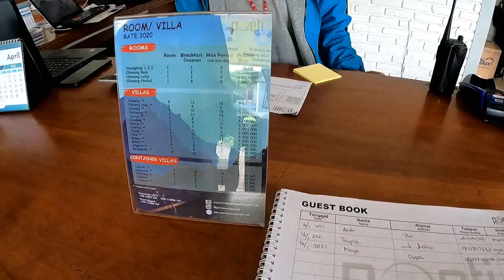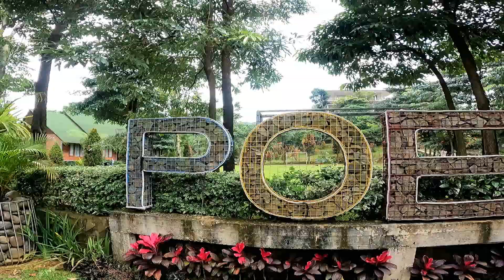POETI MOUNTAIN RESORT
Gunung Sari
Pamijahan
Bogor

Lokasi di pinggang Gunung Salak
View nya sangat indah dengan lembah yang mempesona,